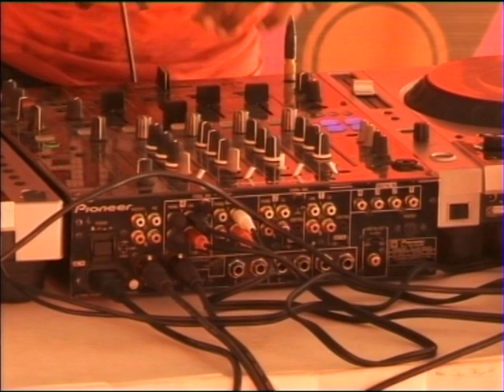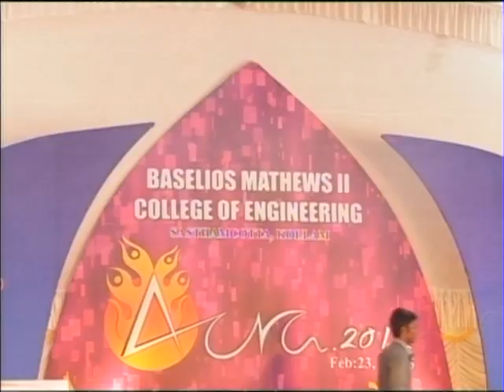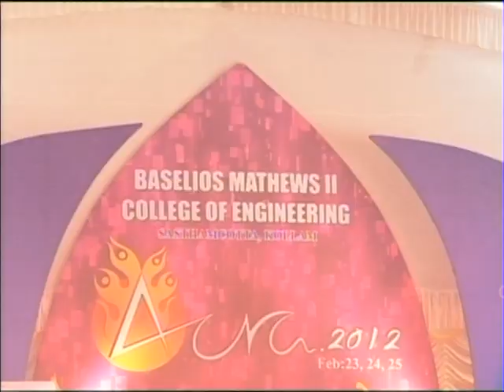Aura 2012 at BMCE Part 28/39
Inter College technical and cultural fest conducted at Baselios Mathews II College of Engineering, Sasthamcotta, Kerala, India.